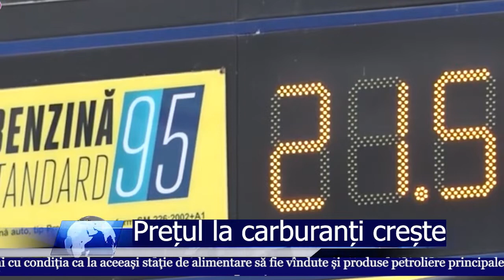PREȚUL LA CARBURANTI CRESTE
Trei zile consecutiv carburanții se scumpesc